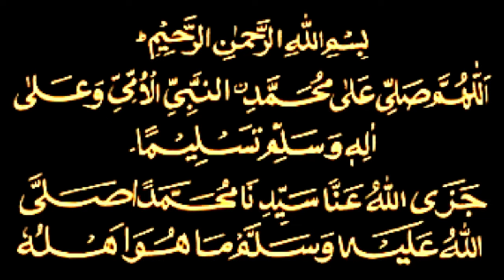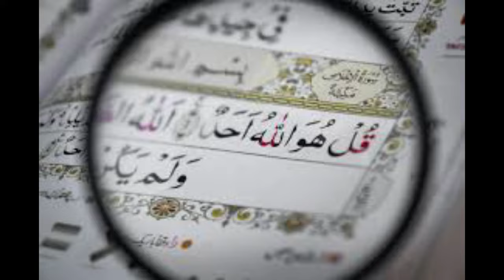NABI (S.W) KO DIL MEIN | FINS SUFI COMPOSITIONS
POET       :  MUHAMMED IMRAN M SAHEB
VOCALS  : MUHAMMED IMRAN M SAHEB,
                   NUZHATH BANU IMRAN M
                   MUHAMMED FAQRUDDIN IMRAN M
MASTERING
      &         :  MUHAMMED IMRAN M SAHEB
MIXING